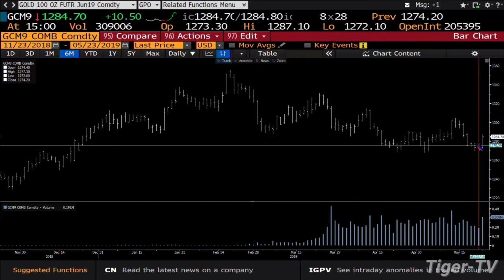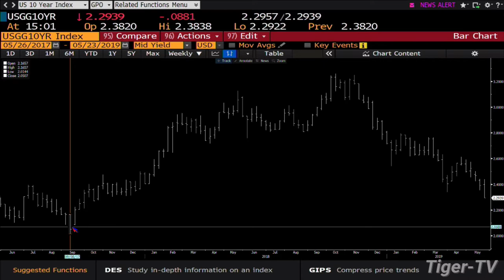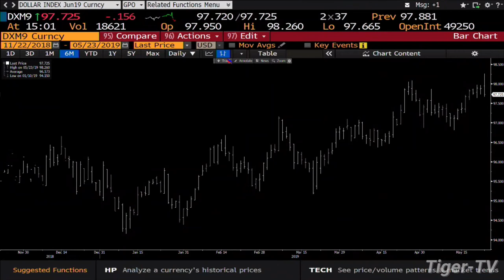May 23rd, 3PM ET Market Update with Tom O'Brien on TFNN